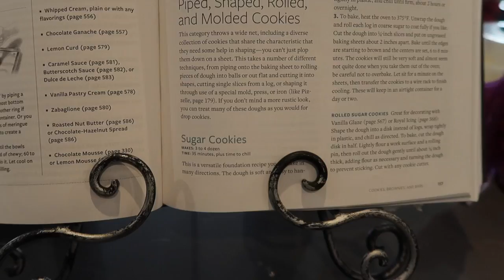christmas baking!! || VLOGMAS DAY 15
socialssss!!